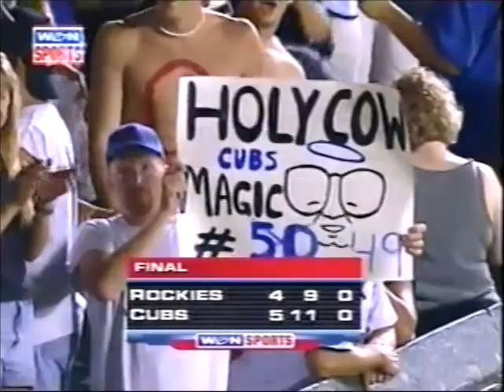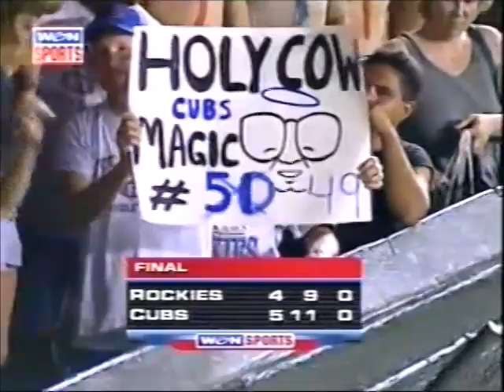Cubs vs Rockies Crazy play to end game 8-7-2001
Joe Girardi of the Cubs hits a single to start a Crazy play to end the game against the Colorado Rockies on 8-7-2001